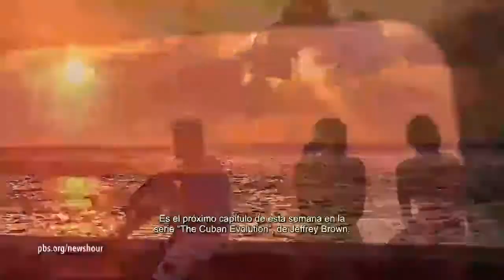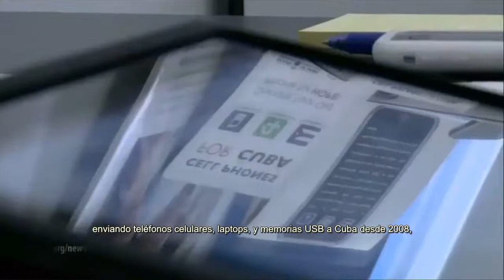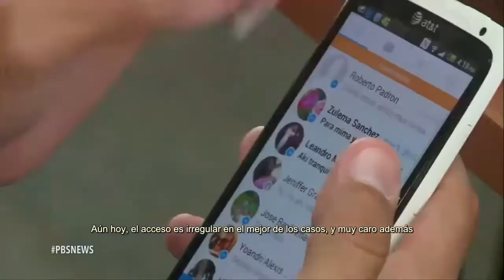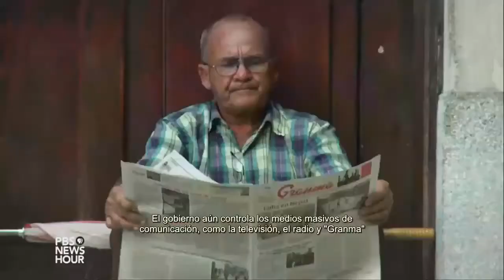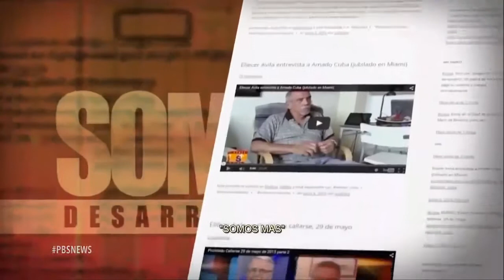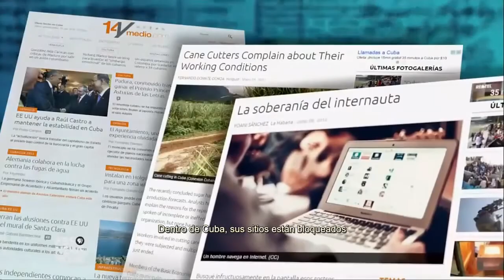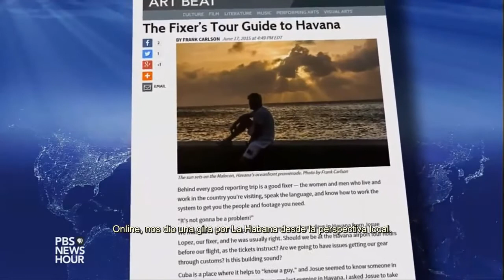Una mejor relacion con USA disminuira la censura en la Isla? PBS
Cadena de noticias PBS realiza reportaje desde la habana con participacion de Manuel Mons, miembro activo de somos+ en Cuba.